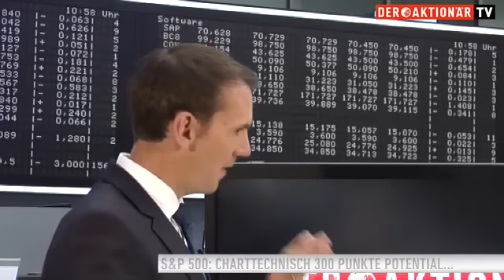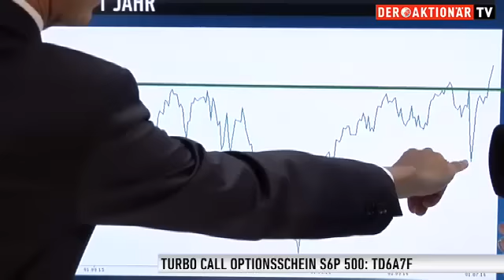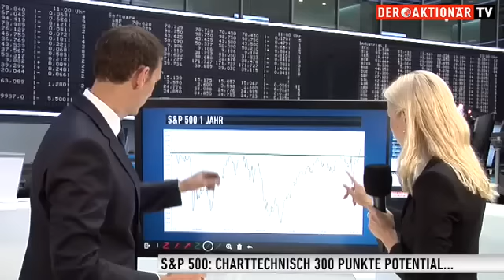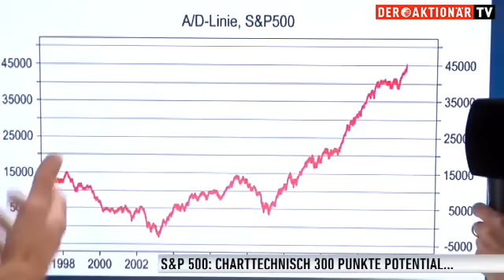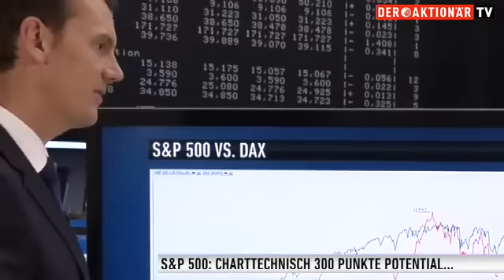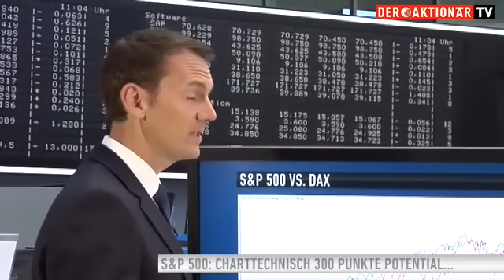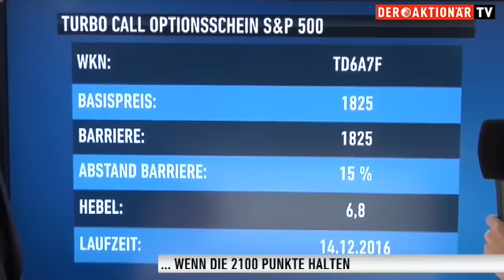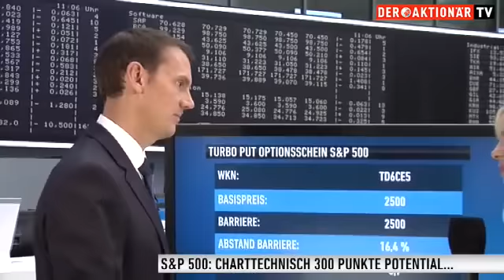Zertifikate Aktuell vom 13.07.2016: S&P 500® auf Rekordhoch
Trotz Wahlgeschenken im Vorfeld der Präsidentschaftswahl gäbe es fundamental wenig Gründe für den Anstieg des S&P 500®. Allerdings kauften die US-Amerikaner traditionell Aktien auch zur Altersvorsorge, ganz anders als in Deutschland, und auch die Firmen müssten investieren, sagt Matthias Hüppe, Zertifikate-Experte von HSBC. Für den Index sprächen aber charttechnische Gründe: Die 2.100 Punkte hat er überwunden - nach mehrmaligen Versuchen allein in diesem Jahr.